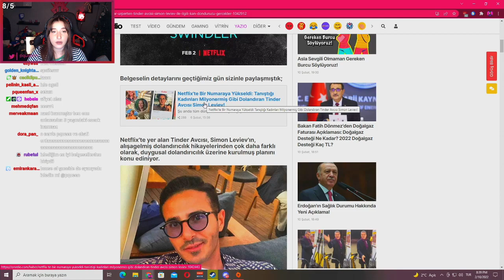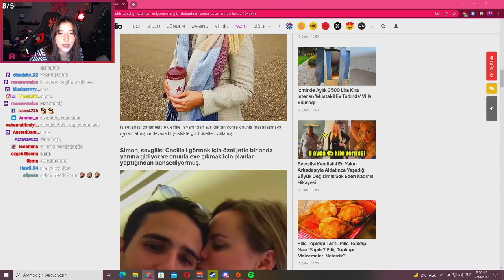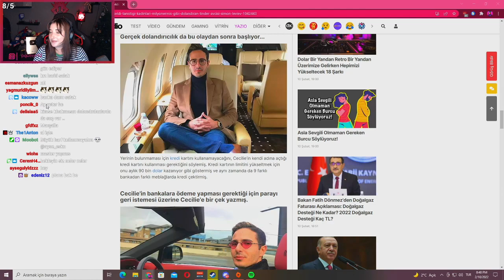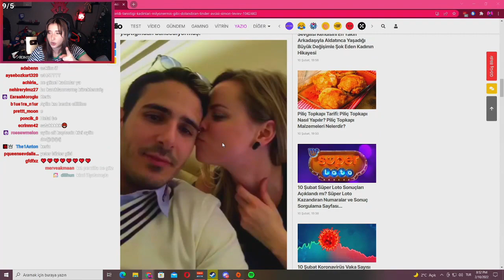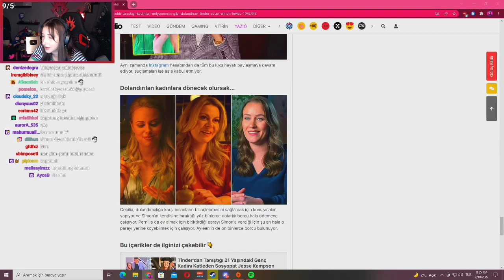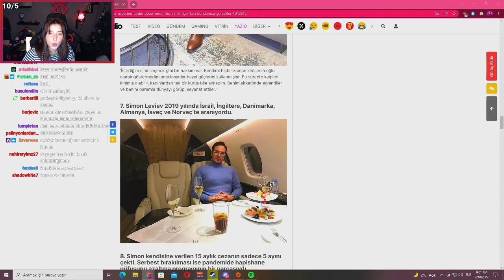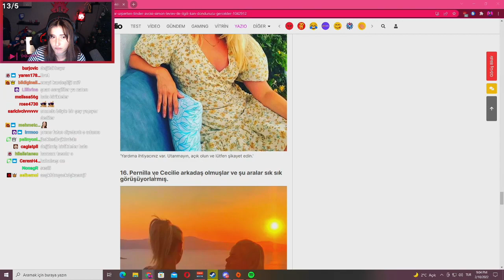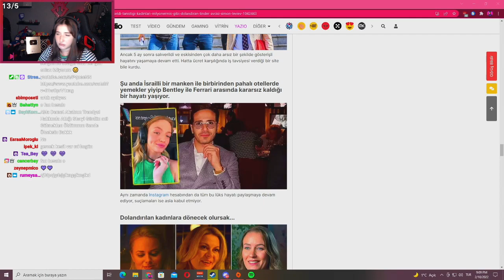PqueeN - Onedio | Tinder Avcısı (Tinder Swindler) Simon Leviev Hakkındaki Gerçeklere Bakıp Anlatıyor